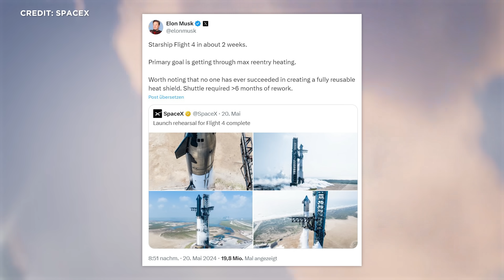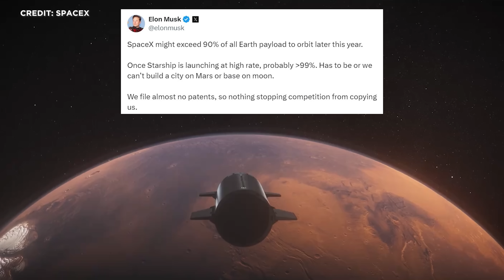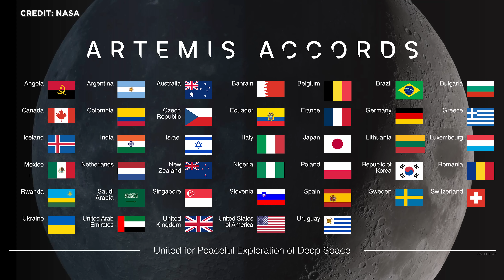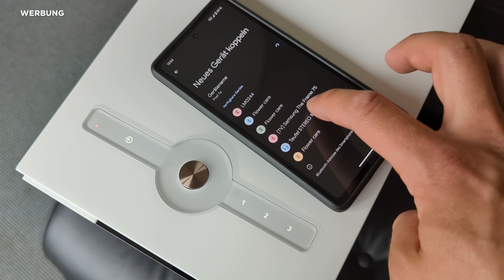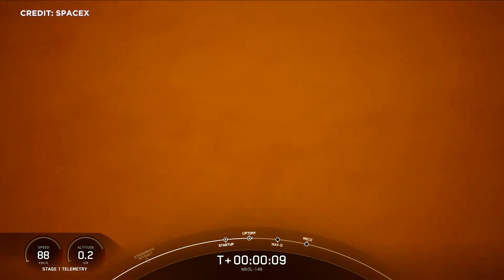Raumfahrt-News: SpaceX Starship Raketenstart 5.6. möglich. RFA Hotfire, ESA ISS Auswahl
Hier geht’s zu den Teufel STEREO M 2, Streaming-Lautsprecher auf höchstem Niveau
Vielen Dank für die Unterstützung @TeufelAudio  (Werbung)

SpaceX Starship-Start ab dem 5. Juni möglich. SpaceX gibt neue Infos zu Problemen auf 3. Starshipflug. Starliner weiter am Boden.  ESA benennt erste ISS-Flieger der neuen Astronauten-Klasse und wählt Unternehmen für zukünftiges Frachtversorgungsraumschiff aus. Die RFA veröffentlicht Hotfire-Videos ihrer Erststufe. Der Sierra Dream Chaser ist auf dem Weg nach Florida. Blue Origin testet New Glen für Erstflug und nimmt den Crew-Flugbetriebwieder auf verliert dabei aber einen der Fallschirme. Das und noch mehr schauen wir uns heute an. Herzlich Willkommen zu SENKRECHTSTARTER, dem Raumfahrt-Kanal im deutschen Sprachraum!